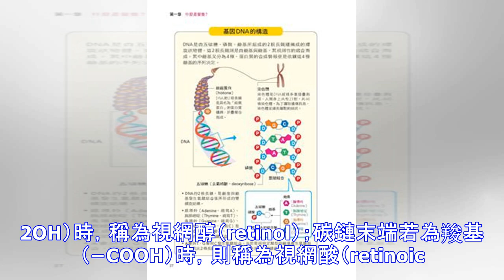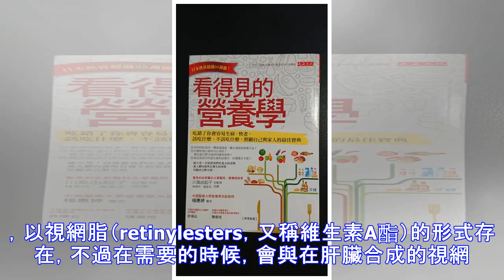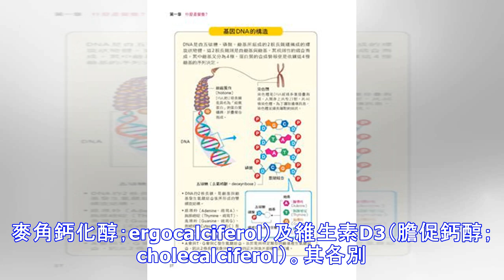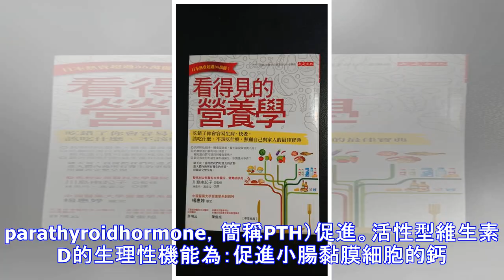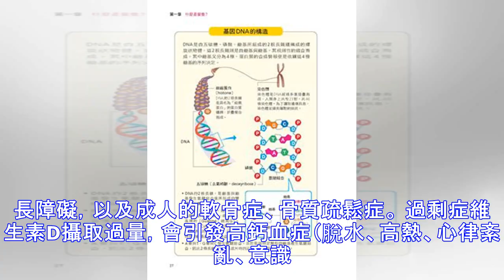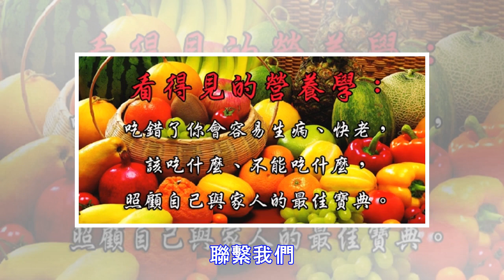看得見的營養學：吃錯了你會容易生病、快老，該吃什麼、不能吃什麼，照顧自己與家人的最佳寶典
維生素A，視力，腦壓亢進，肝功能 維生素A是所有維生素中，四種脂溶性維生素的其中一種。脂溶性維生素因易容於脂質，故會儲存於肝臟或其他組織中，其吸收與體內搬運方式，也受脂質影響。 維生素A雖然分為A1（視網醇，retinol）及A2（3−脫氫視網膜醇，3−Dehydroretinol），但碳鏈末端若為醇性氫氧基（−CH2OH）時，稱為視網醇（retinol）；碳鏈末端若為羧基（−COOH）時，則稱為視網酸（retinoicacid）。一般視網醇都被稱為維生素A（retinoid）（見P170圖）。 視網醇經氧化後，形成的視網酸是利用感知光線明暗的視紫質（rhodopsin）成分，維持視覺功能正常。 視網酸具備類似荷爾蒙的重要功能。能夠穿透標的細胞的細胞膜，與核內受體結合影響基因表現，促進上皮細胞的形成，相關的細胞分化及增殖（見P172圖）。皮膚及黏膜等上皮組織，因為與維生素A有關而促進細胞新...